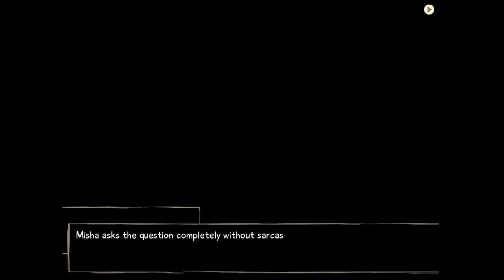Katawa Shoujo Shizune Part 4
We return to class, meet Rin, and argued with Lilly.